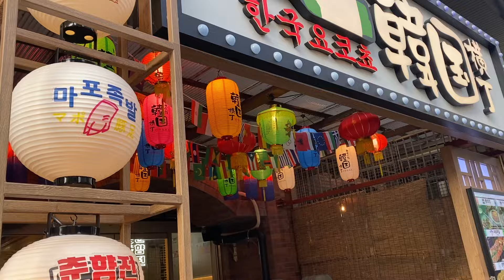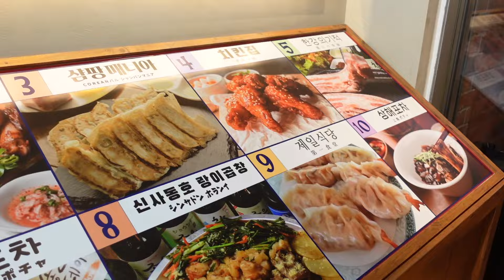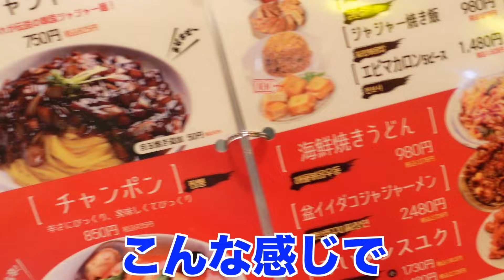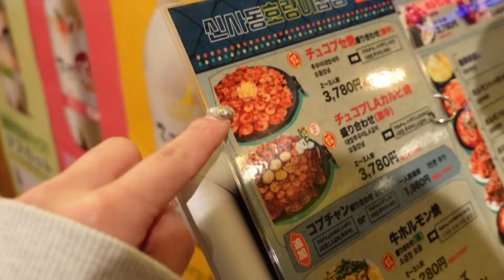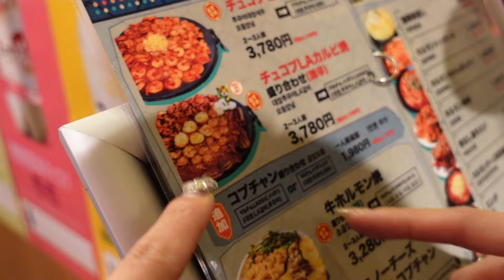【女子会】韓国に住んでた時のうちらってこんな感じだよね？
編集・企画　さおりん

💛ありしゃん💛（黄色担当）

💙さおりん💙（青担当）
さおりんInstagram：@funacky325

ファンの呼び名：笑狂⚔
（ヘラギャンって呼びます）
（毎日エゴサしてるんで沢山書いてください）

iTunesやLINEMUSICで配信中！！！